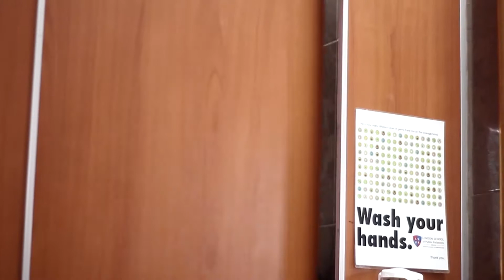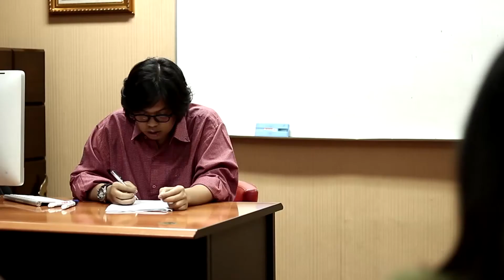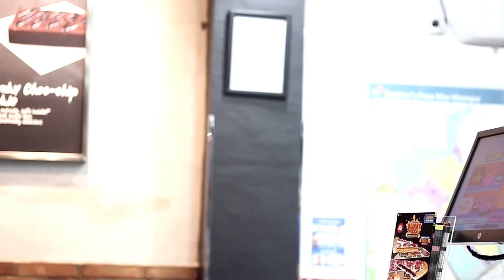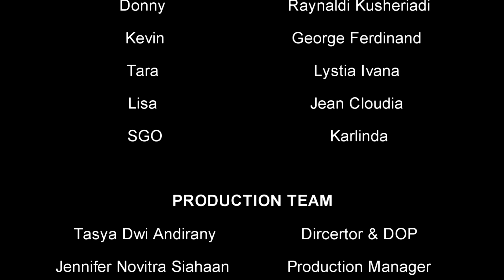SELF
SYNOPSIS:
Nasya adalah seorang gadis yang berlatarbelakang dari keluarga broken home yang memilikisifat keras kepala dan sombong karena dia merasamemiliki semua yang dia punya, kecuali sahabat. Rasa persahabatan belum pernah dia alami  karenadia tidak pernah mengenal sahabat yang tuluskepadanya. Berlatar belakang keluarga yang kaya raya, semua temannya hanya mau bertemandengan “uang” nya saja. Dikarenakan sifat Nasyayang sombong dan tidak tahu aturan dalam segalahal membuat teman teman Nasya merasa diabukan orang yang baik untuk dijadikan temanmelainkan hanya seorang ATM berjalan. Namundengan hal itu Nasya merasa baik baik saja karenamenurutnya uang bisa membeli apapun yang iamau. Dibalik itu semua Nasya ternyata memilikisifat peduli yang tidak diketahui orang. Apakah sifatitu bisa mengubah Nasya bisa memiliki sahabatyang mengertinya, dan apakah Nasya bisaberubah?

Copyright film self
00:01
Transisi : Fade In
Backsound : Sad Piano
01:15
Transisi : Fade out Fade in
Backsound : Emotional Piano
01 : 45
02:23
02:30
Backsound : Emotional Piano
03:22 :
Fade Out Fade in
Backsound : Emotional Piano
03:27
04:08
04:16
Backsound : Sad Piano
04:55
05:39
Backsound : Sad Piano
05:57
Backsound : Happy ending piano
06:37
Transisi : Fade Out